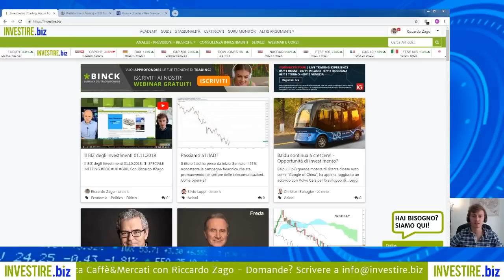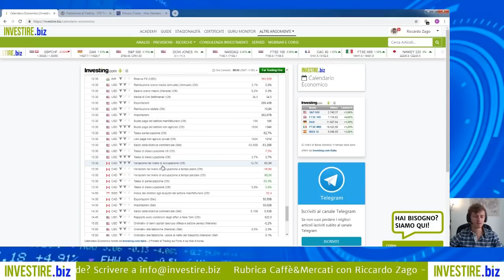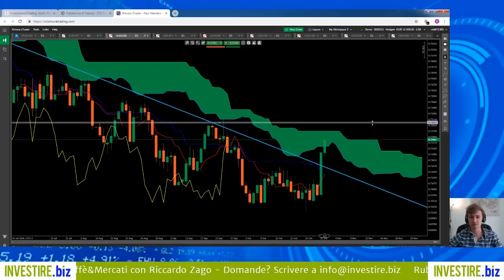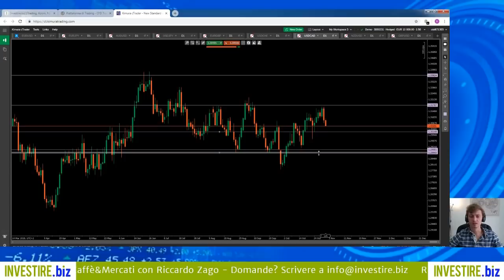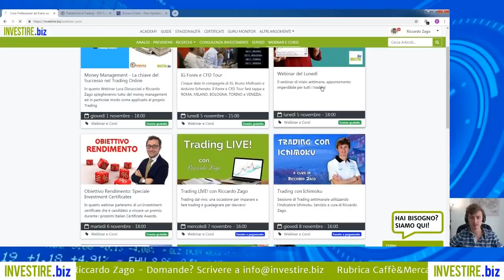Caffè&Mercati - Dollaro debole contro tutte le valute, oggi NFP